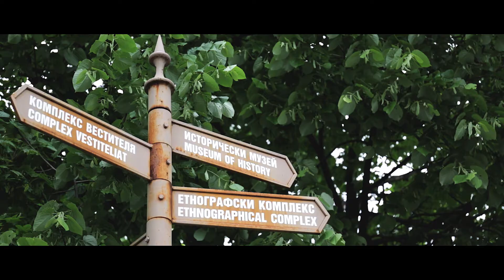Диана и Тони (2017)